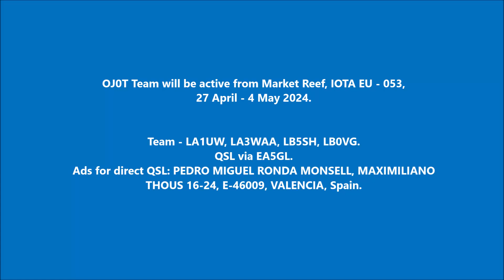OJ0T Market Reef. From DXNews.com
OJ0T Team will be active from Market Reef, IOTA EU - 053, 27 April - 4 May 2024.